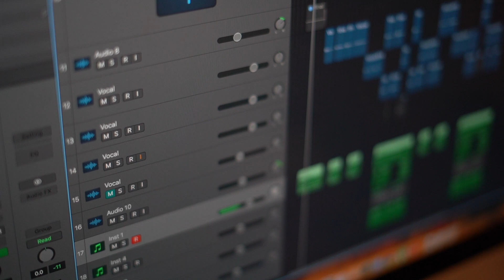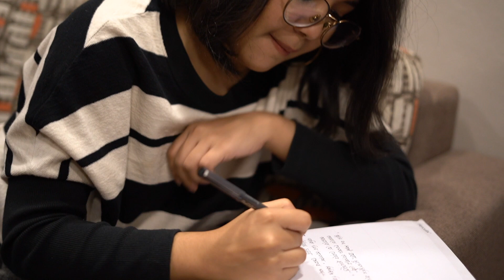INTRODUCING " THE REHMAN DUO" | ORIGINAL TRACK ALERT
We are overwhelmed by the love and support you have been giving us .This video is a gratitude from us to all of you .
Title: INTRODUCING " THE REHMAN DUO" | ORIGINAL TRACK ALERT
Filmed and Edited By : Ruslan Rehman